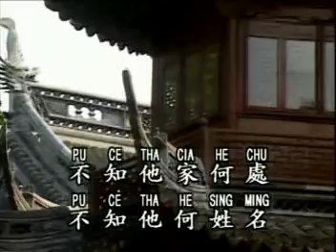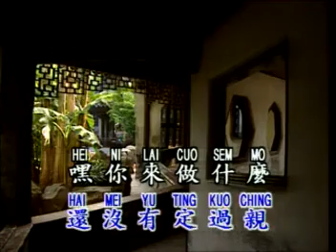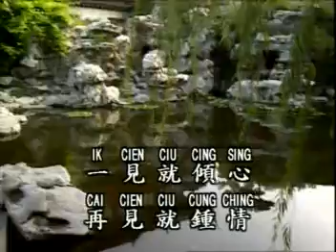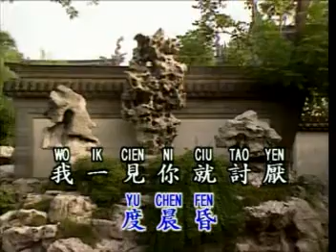戲鳳 (鑽石金曲)